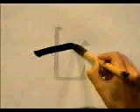KANJIMANIA - ¿Sabes escribir este KANJI? | GAMBATEANDO - Japones Para Todos con Teshimide 深い日本語